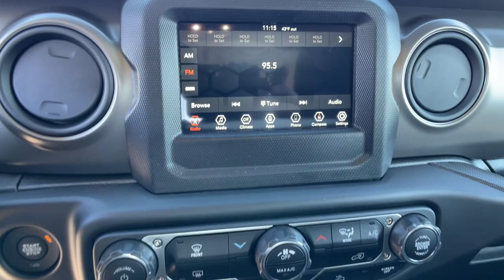2023 Jeep Wrangler Reno, Carson City, Northern Nevada, Sacramento, Elko, NV PW549326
High Velocity Clearcoat New 2023 Jeep Wrangler Sport 2 Door 4x4 available in Reno, Nevada at Lithia Chrysler Jeep of Reno. Servicing the Carson City, Northern Nevada, Sacramento, Elko, NV area.
2023 Jeep Wrangler Sport 2 Door 4x4 - Stock#: PW549326

High Velocity Clearcoat exterior and Black interior Sport trim. FUEL EFFICIENT 24 MPG Hwy/20 MPG City! Apple CarPlay Smart Device Integration Brake Actuated Limited Slip Differential Keyless Start iPod/MP3 Input 4x4 READ MORE! KEY FEATURES INCLUDE: 4x4 Back-Up Camera iPod/MP3 Input Onboard Communications System Keyless Start Brake Actuated Limited Slip Differential Smart Device Integration Apple CarPlay. MP3 Player Steering Wheel Controls Rollover Protection System Electronic Stability Control Bucket Seats. OPTION PACKAGES: TRANSMISSION: 8-SPEED AUTOMATIC (850RE) Anti-Lock 4-Wheel Disc Brakes Dana M200 Rear Axle Selec-Speed (TM) Control BLACK 3-PIECE HARD TOP Freedom Panel Storage Bag Rear Window Defroster Rear Window Wiper/Washer No Soft Top SIRIUSXM SATELLITE RADIO ENGINE: 3.6L V6 24V VVT ETORQUE UPG I 600 Amp Maintenance Free Battery 48V Belt Starter Generator GVWR: 5050 lbs Delete Alternator. Jeep Sport with High Velocity Clearcoat exterior and Black interior features a V6 Cylinder Engine with 285 HP at 6400 RPM*. EXPERTS RAVE: Great Gas Mileage: 24 MPG Hwy. WHY BUY FROM US: At Lithia Chrysler Jeep of Reno our first and foremost goal is to make your car-buying and ownership experience better than any other youve had near Carson City Auburn CA Sparks and beyond. And prepare to have your expectations exceeded. Price does not include $499 Dealer Doc fee taxes and license fees. Price contains all applicable dealer incentives and non-limited factory rebates. You may qualify for additional rebates; see dealer for details.